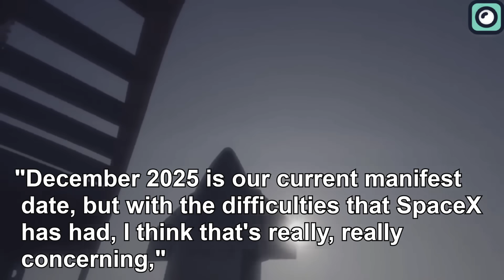SpaceX Officially Announced Second Starship Launch Date!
We've arrived at another pivotal moment. After a significant wait, SpaceX has announced that the second Starship launch is on the books for this month. However, let's not gloss over our past experiences. Remember September? We were all set for the Starship to take to the skies, with a launch window from September 8th -13th. But that didn't happen, as complications with regulatory bodies put a stop to the countdown. Here we are again, facing another promise of launch. Can we take this one to heart, or is it going to be another letdown? We'll tackle that question and discuss whether this launch is going to make history or not. Stick with us to the end for the full details. It's the best way to keep up to date on all things Starship and to stay informed about what's next in space travel. Let's get into it.SpaceX's Starship is ready for another test flight, according to the company's recent update on twitter. They've released a video showing the rocket at sunset, indicating that they're aiming for a launch in mid-November — a more specific timeline than their previous announcements in September and October. The final prep for the launch took place last week, including a test of the water deluge system that protects the launchpad and nearby wetlands. SpaceX has been running these test sequences at the Starbase facility in Texas. One of these tests was publicly showcased on October 20, 2023. More tests are expected as they work towards the actual flight.Local beaches have been closed during these tests for safety, but spectators can still catch a glimpse of the action from South Padre Island.
Now, SpaceX and space fans alike are waiting for the FAA to issue the necessary launch approvals.
Should all regulatory approvals be granted in time, we might witness this milestone as early as November 13. The company aims to commence the launch in the morning, around 8 a.m. local time at their South Texas facility.
The upcoming flight is expected to mirror the first test conducted in April, with a 90-minute journey planned for the Starship upper stage. This test will push the boundaries of innovation, as the vehicle is designed to complete nearly a full orbit around Earth before gracefully descending into the Pacific Ocean near the island of Kauai. One significant innovation to note is the introduction of a hot staging technique, which will see the Starship's Raptor engines ignite prior to its detachment from the Super Heavy booster. This presents a more complex challenge compared to the traditional method of post-separation engine ignition. Nevertheless, it's a strategic move that could significantly enhance Starship's payload capacity to orbit.